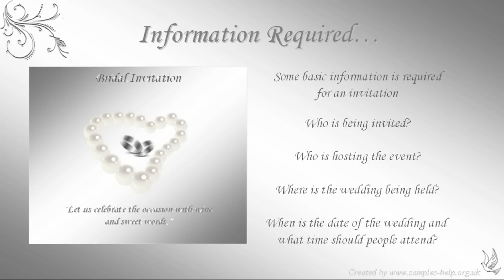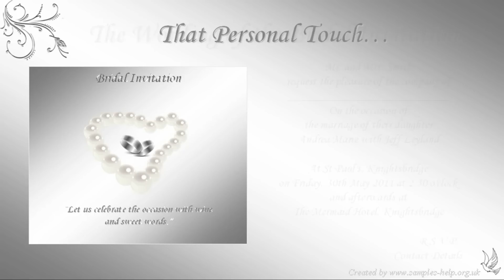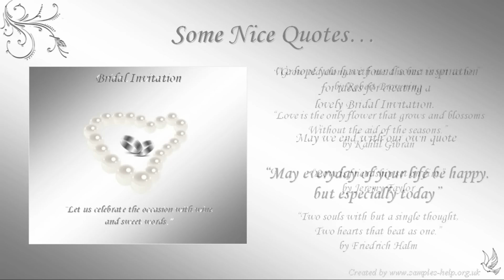Bridal Invitation Wording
How to write a Bridal Invitation! Watch this video for samples, examples, hints and tips for creating a unique invite. Free demo and tutorial. Great ideas on how to create and design invitations with appropriate wording for this special occasion. Guide to help you to design personalized and even homemade invitations which you can personalize to your own requirements. How to create and design a unique invite with appropriate wording. Free demo and tutorial.Wording guide with quotes, verses, sayings and rhymes to enable you to design a great personalized, homemade card or Bridal Invitation!